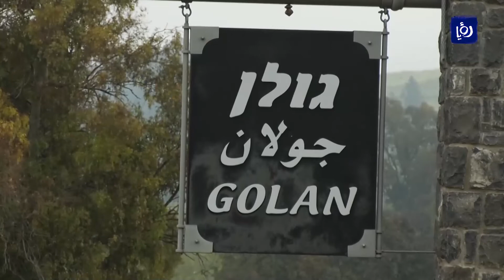النشرة الإخبارية من رؤيا | 27-02-2022